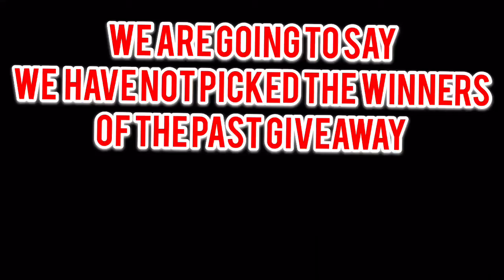Rocket League Xbox One Giveaway!!!!!!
Rules
Sub
Comment gt